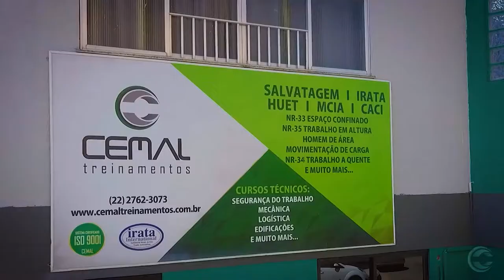Cemal Treinamentos - Macaé RJ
Vídeo institucional é uma peça de comunicação audiovisual voltada à divulgação da marca e aumento da visibilidade da empresa a partir de suas características essenciais.
Diferentemente dos conteúdos promocionais, seu objetivo é representar a missão, visão e valores da instituição, construindo uma reputação sólida a partir da cultura organizacional.
Ou seja: o foco do vídeo institucional não está nos produtos e serviços, e sim na própria essência e identidade da empresa.
Por isso, sua mensagem inclui elementos como a história da empresa, posicionamento, princípios, depoimentos de clientes e colaboradores, e outros recursos que valorizam sua atuação.
Esteticamente, a peça prioriza a identidade visual da marca, criando um universo próprio que reflete a personalidade corporativa.